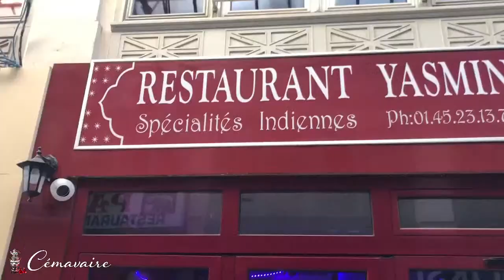Bir zamanların Türk/Kürt mahallesi 10. Paris / Faubourg Saint-Denis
Bir zamanlar Türk ve Kürt nüfusun yoğun olarak yaşadığı Strasbourg Saint-Denis'yi sizler için ziyaret ettik.

Gitmişken Hint kültürünün hakim olduğu Passage Brady'i gezdik.

Cémavaire programıyla Fransa’daki güncel gelişmeleri, muhacir hikayelerini, Aile, çocuk, entegrasyon, sivil toplum gibi sosyal içerikli konuları samimi bir ortamda konuklarımızla birlikte ele alıyoruz.
Cémavaire programıyla sizler tarafından hazırlanan katkıları da sunuyor, yaşadığınız şehirden görüntüleri, İlginç yemek tariflerinizi, ve tabii yeteneklerinizi sergilemenizi bekliyoruz.

Pazar akşamları saat 21:00'da sizlerle olacağız.